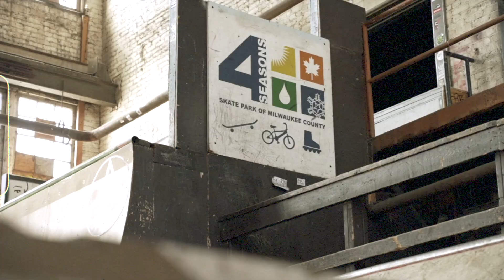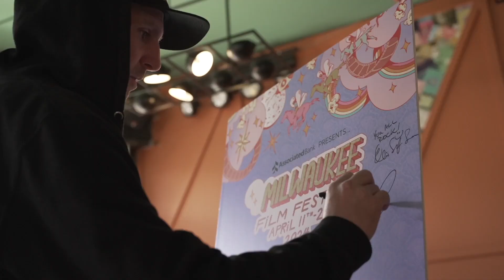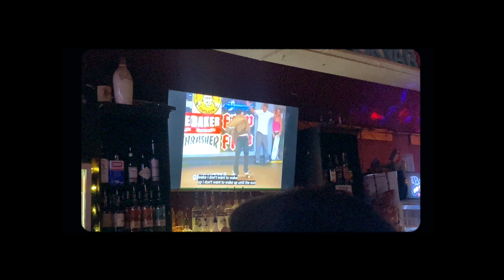MILWAUKEE FILM FEST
This past weekend One Way Ticket - The story of Greg Lutzka documentary screening at the Milwaukee Film Festival.
Check out this quick recap from the trip!

Thanks to :
4 Seasons Skatepark for letting us come thru and throw down a quick skate session.

Milwaukee Film Festival for putting together one hell of an event for me and Greg to be apart of. You guys really know host and put together a festival!

The Backyard Bay View for the after party spot, it was a great venue and space for everyone to come and hangout after the screening. It was so awesome to see the film playing at the bar!